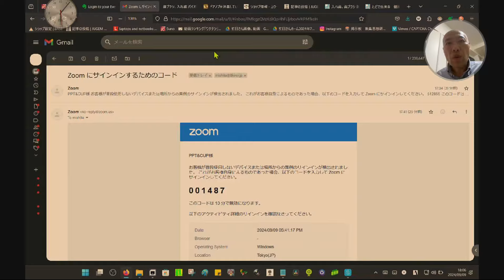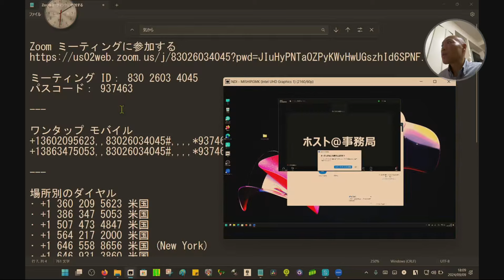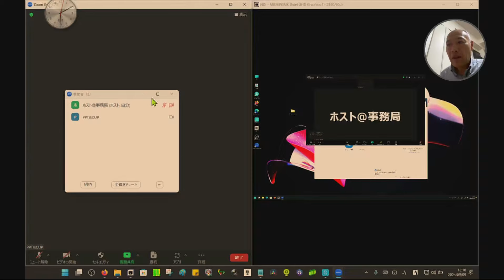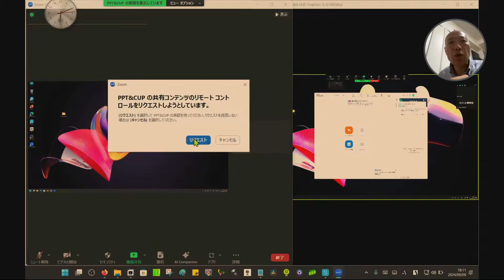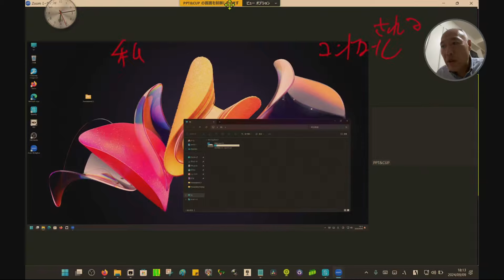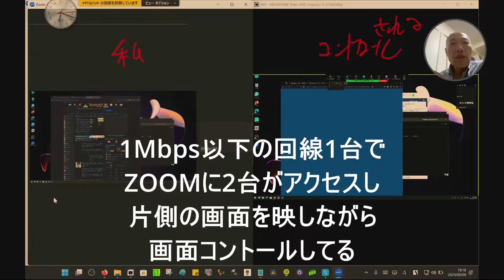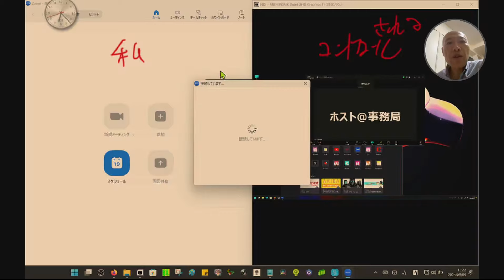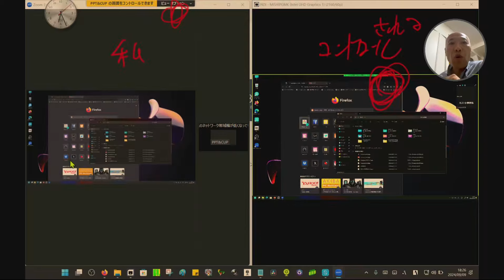えっ出来るの？ 遠隔地のパソコンを ZOOMだけで リモート操作する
パソコンがおかしい　という連絡があり
なんとか急いで対応する必要が出てきました。

リモートソフトなども双方に入れるのも面倒なので
悩んでましたが、ふとZOOMで出来ることを思い出しました。

手順としてはとても簡単。
相手側の画面全体を共有してもらった後、
こちらで操作のリクエストを出し
相手側で許可をもらえば、
たちまち相手PCの操作が可能になります。

ZOOMだけに顔も音声も共有しつつ、
操作できるので理に適った仕掛けだと思います。
ただし、ネット回線が遅い場合はどうしようもありません

が、それなりに頑張れば出来るというデモにもなったように思います。
何かがあった際にはぜひ、思い出してくださいませ

最後にパソコン壊れた　音楽もくっつけておきます。
（まぁパソコン壊れちゃったら　リモート操作もZOOMもあったもんじゃないのですが・・・）

ぜひ最後まで聞いてくださると嬉しく思います。